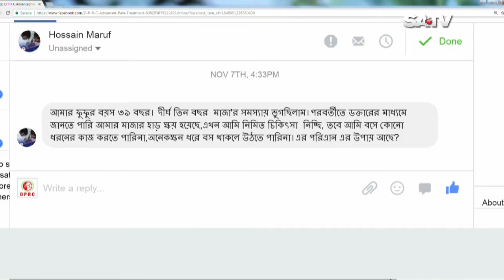Facebook viewer Low Back Pain।। ফেসবুকে ব্যাক পেইন রুগির সমাধান